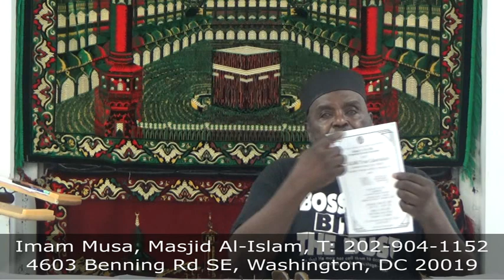09/04/2022 Guidelines to Better Living: - Part 2